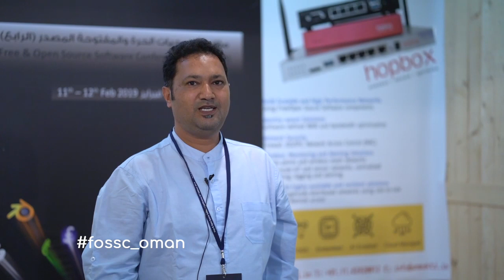من مشاركة "deeproot.in" في معرض مؤتمر البرمجيات الحرة 2019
من مشاركة "deeproot.in" في المعرض المصاحب لمؤتمر البرمجيات الحرة ومفتوحة المصدر 2019